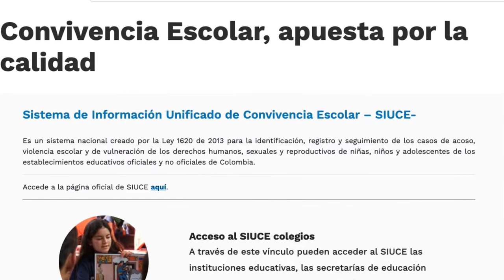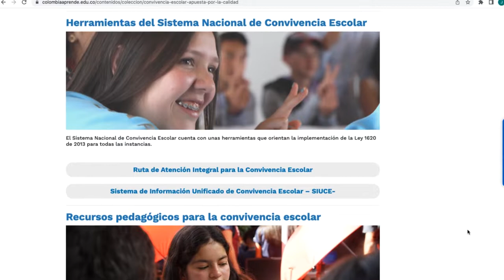Sistema de Información Unificado de Convivencia Escolar